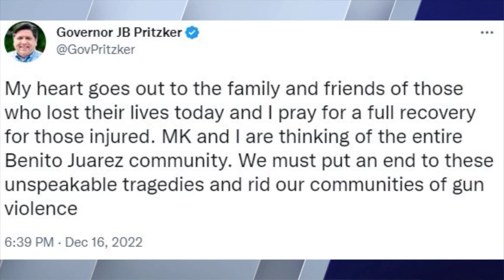CPD Search: Person connected to Benito Juarez High School fatal shooting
Police released images of the person that allegedly is in connection to the incident that took place at the high school in the 2150 block of South Laflin Street around 2:37 p.m. Friday afternoon.